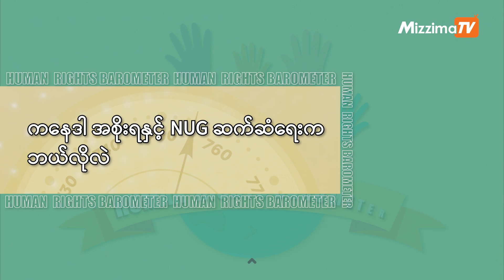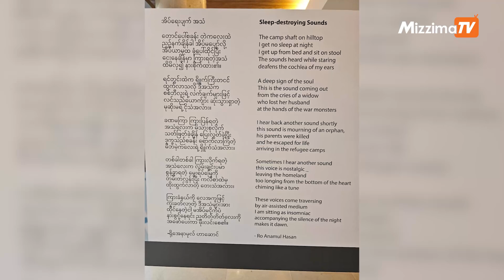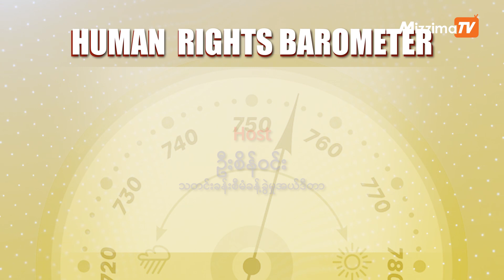ကနေဒါ အစိုးရနှင့် NUG ဆက်ဆံရေးက ဘယ်လိုလဲ | Human Rights Barometer - Episode 26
"အစိုးရအဖြစ် အသိအမှတ်ပြုမှုမရှိသည့်တိုင်အောင် အစိုးရကဲ့သို့ ဆက်ဆံမှုတွေ၊ တန်ဖိုးထားမှုတွေ၊ လေးစားမှုတွေ ကျနော်တို့ထင်ထင်ရှားရှားတွေ့နိုင်ပါတယ်။" ဟု အမျိုးသားညီညွတ်ရေးအစိုးရ လူ့အခွင့်ရေးဆိုင်ရာ ပြည်ထောင်စုဝန်ကြီး ဦးအောင်မျိုးမင်းက ယခုတပတ် Human Rights Barometer အစီအစဉ်တွင် ထဲ့ပြောသွားသည်။ ကနေဒါရဲ့ စစ်ကောင်စီ၏လူ့အခွင့်အရေးချိုးဖောက်မှုများအပေါ် အပြစ်ပေးအရေးယူမှုတွေဘယ်လိုရှိနေပါသလဲ၊ ရိုဟင်ဂျာများအပါအဝင် မြန်မာပြည်မှထွက်ပြေးခိုလှုံသွားသူများကို လက်ခံကူညီမှုတွေကကော ဘယ်လိုရှိနေပါသလဲ ယခုအစီအစဉ်တွင် ကြည့်ရှုနားဆင်ရမှာဖြစ်ပါတယ်။